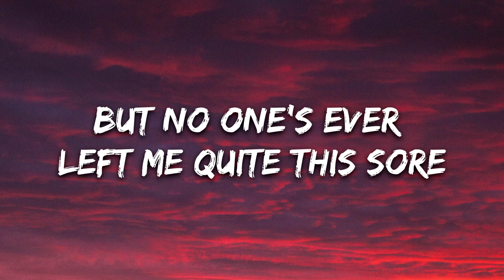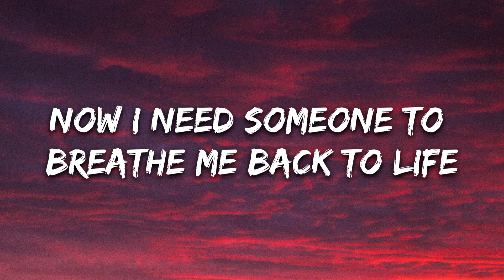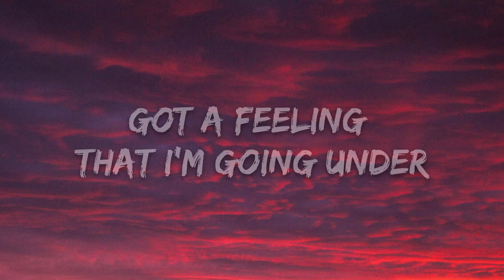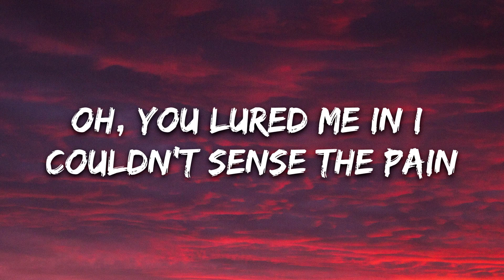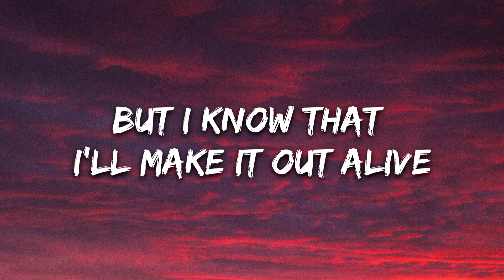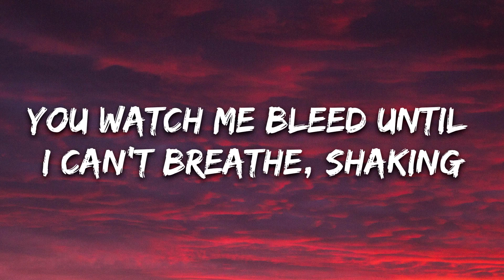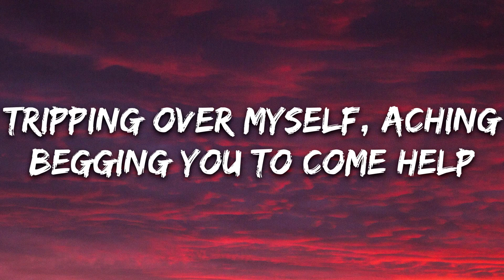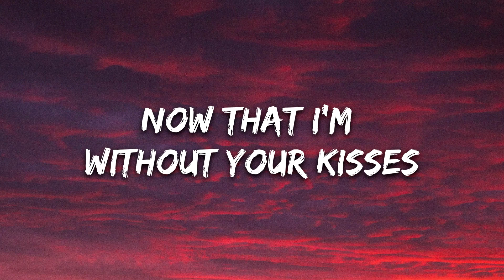Shawn Mendes - Stitches Lyrics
[Pre-Chorus]
Move on

[Pre-Chorus]
Move on

Music in this video
Listen ad-free with YouTube Premium
Song
Stitches
Artist
Shawn Mendes
Album
Stitches
UMG (on behalf of Island Records); BMI - Broadcast Music Inc., CMRRA, LatinAutor - PeerMusic, LatinAutorPerf, Big Deal Music (Publishing), UNIAO BRASILEIRA DE EDITORAS DE MUSICA - UBEM, and 17 Music Rights Societies